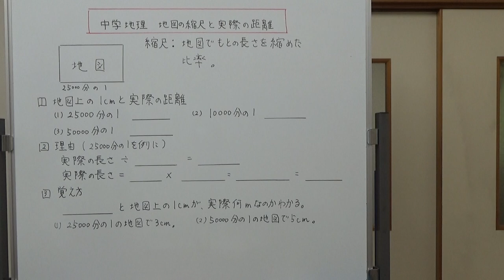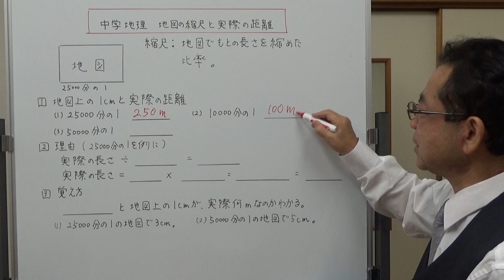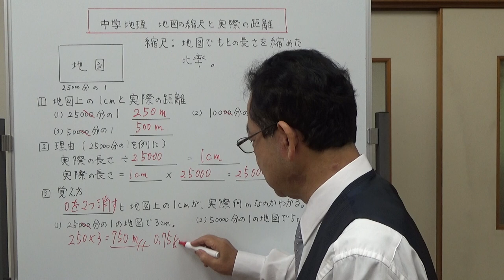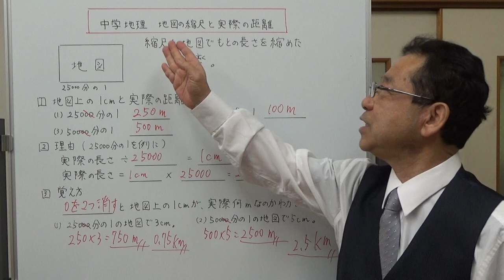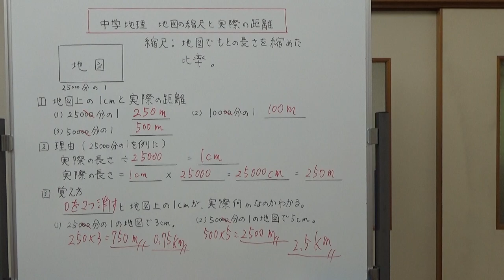【中学地理】地図の縮尺と実際の距離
中学校の地理のテストで出やすい「地図の縮尺と実際の距離」について説明しました。縮尺から実際の距離を求める計算、皆さんが思っているよりずっと簡単だと思います。動画を参考に覚えて下さい。